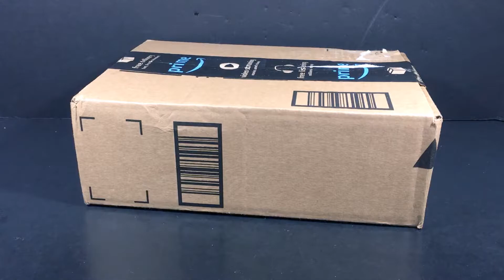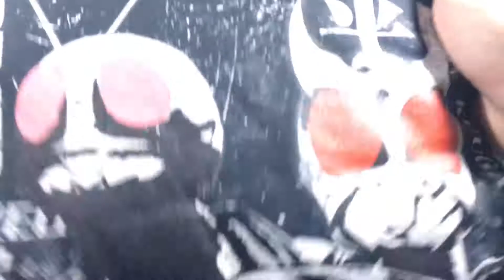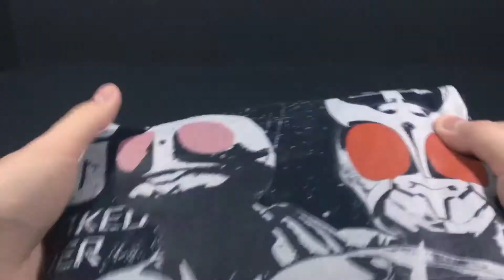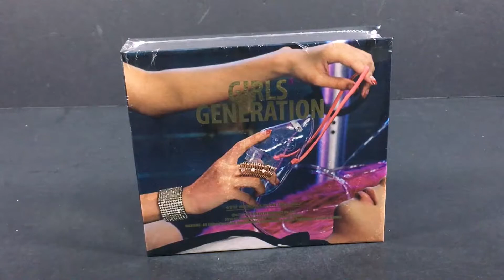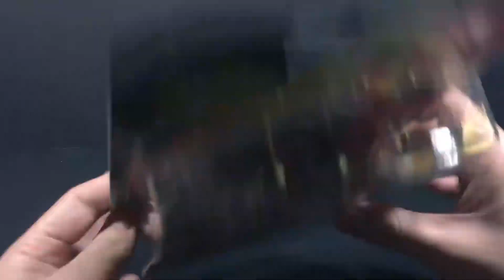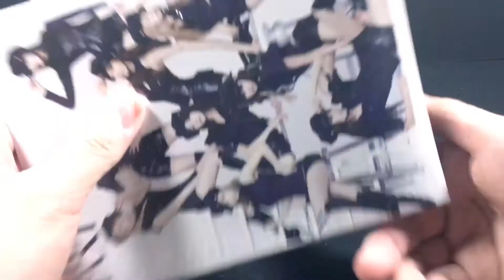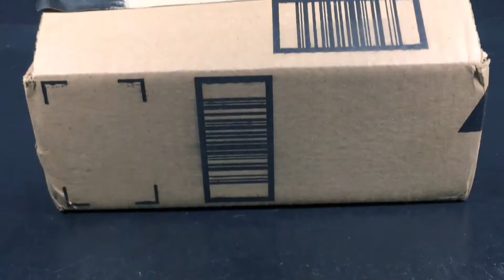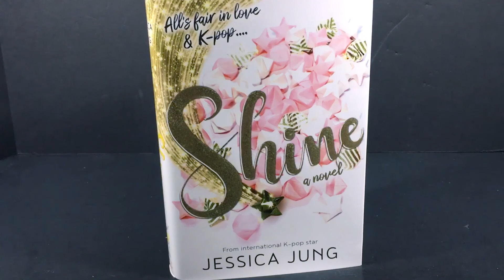PowerRider's Mysterious Unboxing Spectacular!~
Ending September in a bang for celebrating 5 years worth of content, PowerRider finally does the thing that has been requested but only mentioned, an unboxing which no one knows what the heck he got!~ Yes, while it's not going to be a surprise to PowerRider what he has gotten it could perhaps surprise the "audience" themselves if they so chose to care, to which they won't, because test audience Twitter didn't so I'll doubt it will work here... I just don't know how to ask Zryken, "Hey, here's a list of things I want, randomly select a few and surprise me."